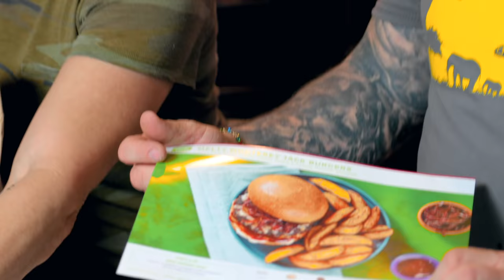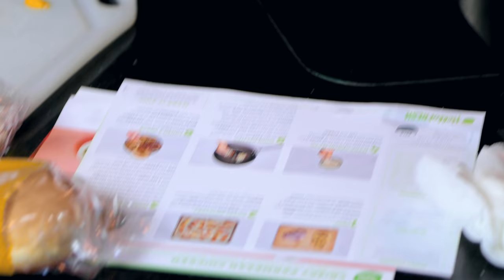MY HUGE ANACONDA WENT to the BATHROOM all Over a GUEST at the Reptarium!!! | BRIAN BARCZYK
↑↑↑↑↑↑FOLLOW NOAH↑↑↑↑↑↑